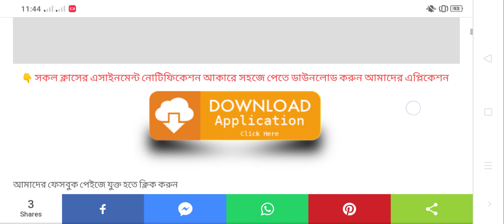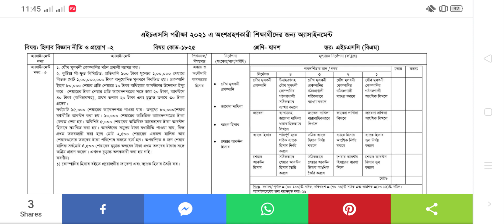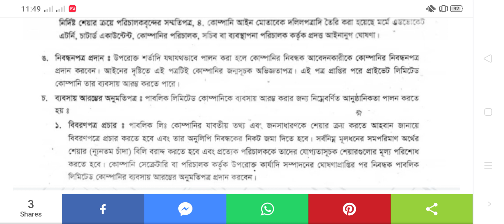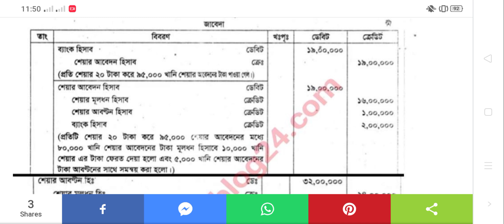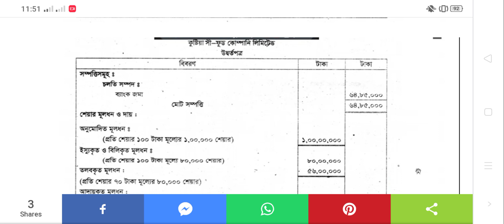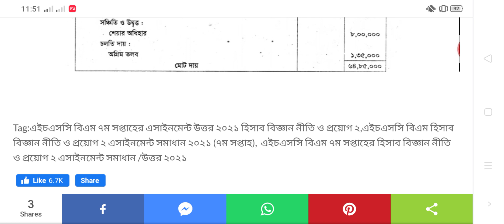HSC BM Accounting Assignment Class 12 7th Week 2021।বিএম হিসাব বিজ্ঞান ৭ম সপ্তাহ দ্বাদশ শ্রেণি ২০২১